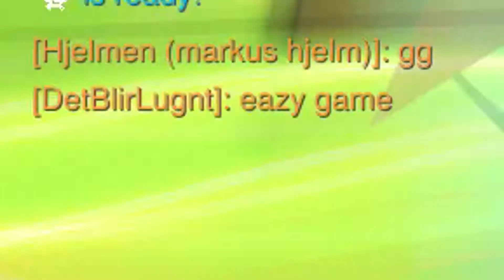Overwatch montage - Game of the play | [SWE]